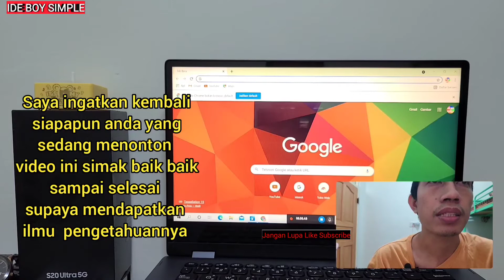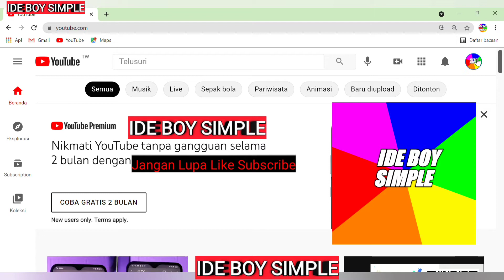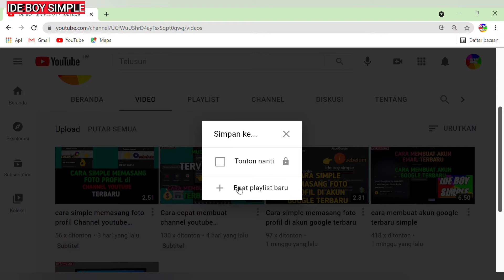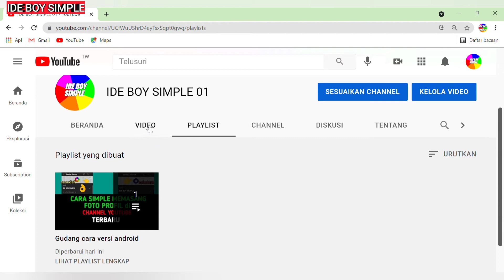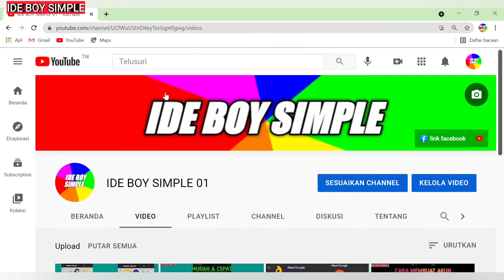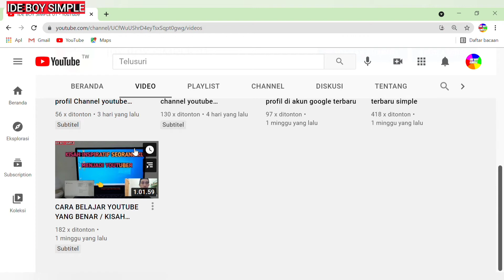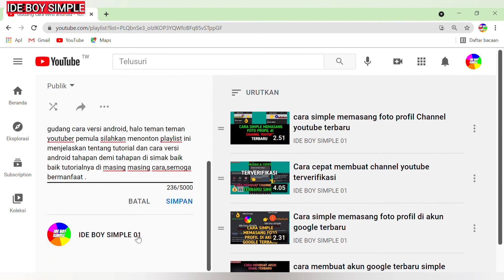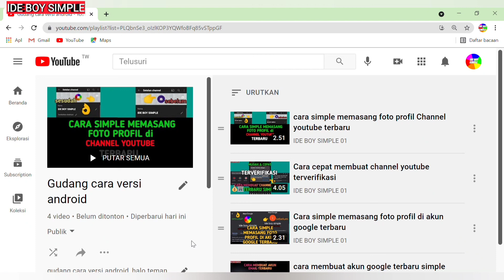CARA MEMBUAT PLAYLIST YOUTUBE YANG BENAR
cara seputar youtube terbaru,cara tutorial youtube,cara tentang sosial media online cara tentang google, CARAMEMBUATPLAYLIST YOUTUBEYANGBENAR# cara membuat playlist di youtube terbaru , cara bikin playlist di channel youtube terbaru, cara setting playlist di youtube dengan benar, cara membuat playlist youtube di laptop ataupun pc, cara setting playlist channel youtube terbaru di laptop agar banyak viewer